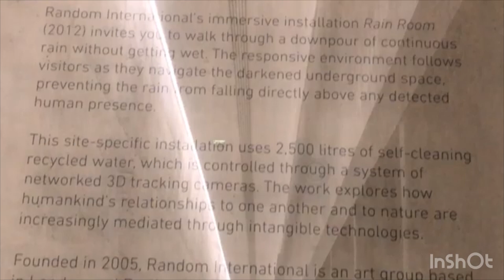Rain Room in Dubai @ Balageetham Tamil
Rain Room in Dubai
# Balageetham Tamil,
# Balageetham
பாலகீதம் தமிழ்
குழந்தை பாடல்கள் தமிழ்
ayyappan padalkal tamil
superhit stories tamil
feed
viral
super stories tamil
ayyappan padalkal tamil
பாலகீதம் தமிழ்

 This Channel DOES NOT Promote or encourage any illegal activities and all content